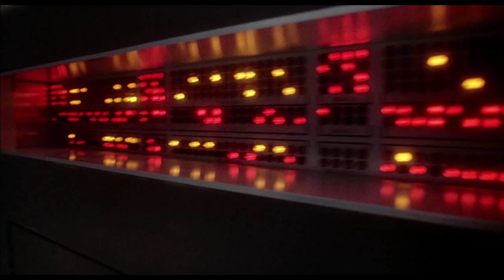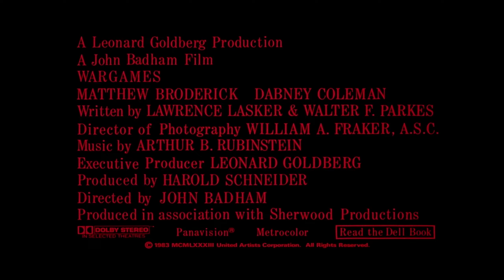Official Trailer - WARGAMES (1983, Matthew Broderick, Ally Sheedy, John Badham)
Theatrical trailer of "WarGames" by John Badham.